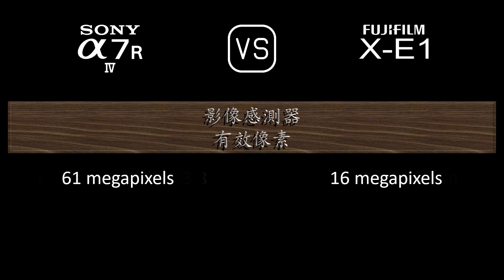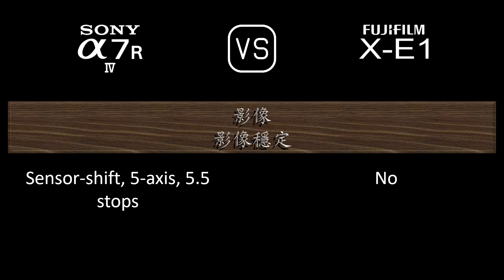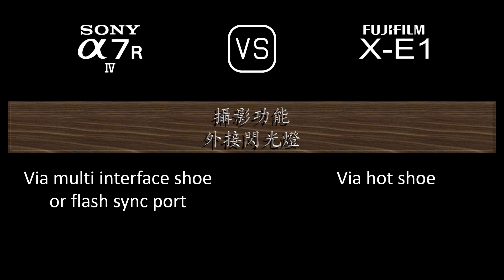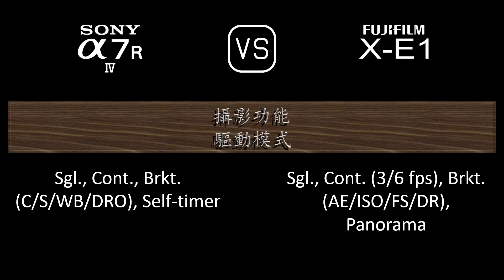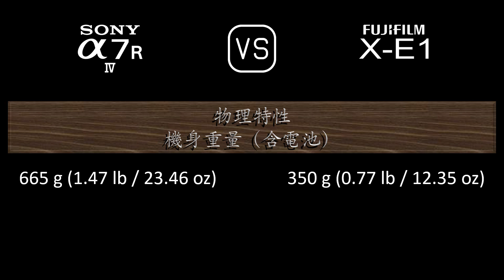Sony A7R IV 與 Fujifilm X-E1 的規格比較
本片是 Sony A7R IV 與 Fujifilm X-E1 的功能概述和規格比較 (comparison of specifications)，希望對您有所啟發。感謝您的支持。

00:24 推出
00:32 機身
00:41 影像感測器
01:05 影像
01:21 光學與對焦
01:50 屏幕
02:10 取景器
02:26 攝影功能
03:27 錄像功能
03:43 儲存
03:47 連接性
04:16 物理特性
04:36 雜項